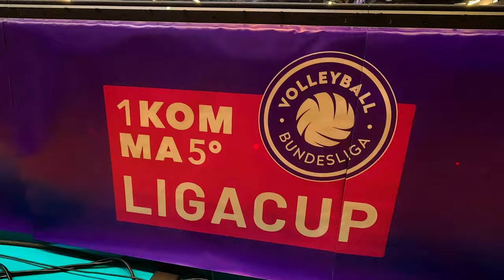Mit den WWK Volleys Herrsching beim LIGA CUP 2024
Ich war beim 1Komma5° Liga Cup in Hildesheim!
Die Volleyball Bundesliga ist mit dem 1Komma5° Liga Cup 2024 in Hildesheim in die Saison 2024 / 2025 gestartet. Ich bin als Scout mit den WWK Volleys Herrsching dabei gewesen und zeige euch ein paar Einblicke hinter die Kulissen des Liga Cups 2024.